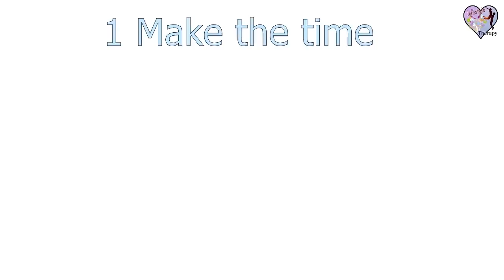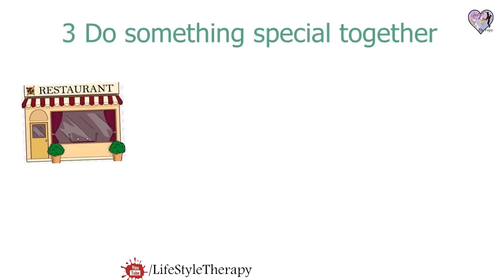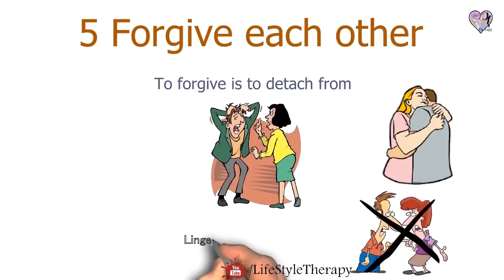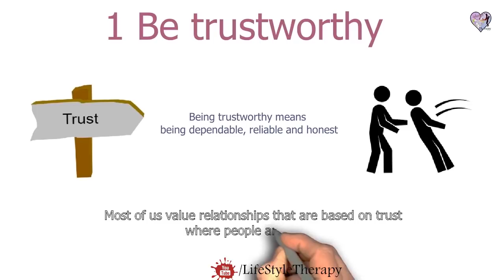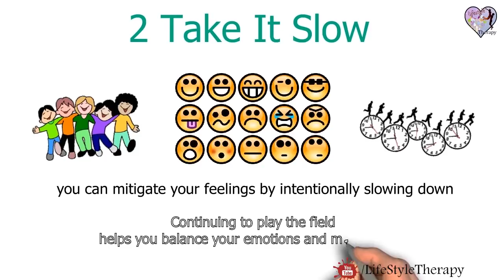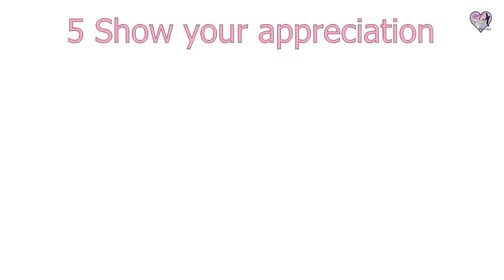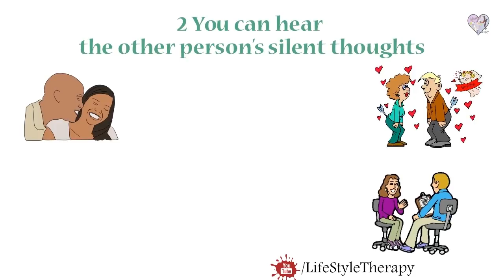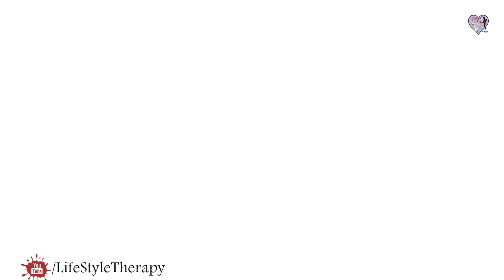7 Steps to Reignite the Lost Spark in your Relationship and falling back in love | animated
Reignite the Lost Spark in your Relationship and How to Fall Back in Love : Are you losing the spark in your relationship? Use these 7 steps to bring the romantic spark back into love...the spark actually begins to fade exactly five ... in the shape of tips to help reignite the spark, with a candlelit dinner topping the list. Other signs your relationship has had its "best days" include no ...

Our eBook: Create your own world
The collection of emotional songs